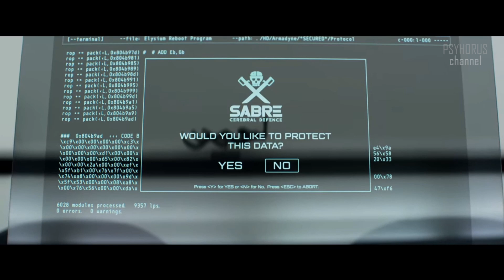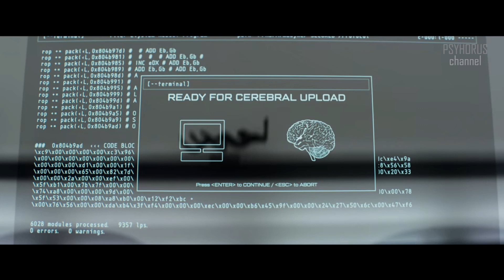Elysium- 1h Psychill Mix - Fracturing Space Ambient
Looking for a spacey and psybient mix to watch Elysium? Look no further! This mix features some of the best psybient and psychill tracks from around the world, perfect for when you want to lose yourself in a world of bewitching soundscapes. Enjoy!

Elysium-  Psychill Mix, Space Ambient by PSYHORUS Channel

Tracklist:
00:00 Koan - Alone In Canoe
01:24 Mobitex - Ayala
09:53 E-mantra- Awekening
14:20 Dhamika - Energy Flow
19:46 Unusual Cosmic Process -  Walking through the Unknow
28:39 Ascent - Somewhere In The Universe
35:26 Dreaming Cooper - Touch
42:49 Psybort - Access to Infinity
49:45 Astropilot - Eternity And Instants
56:57 Stellardrone - Light Years

Source:
Elysium 2013 Movie
Edited by PSYHORUS
Mixed by PSYHORUS